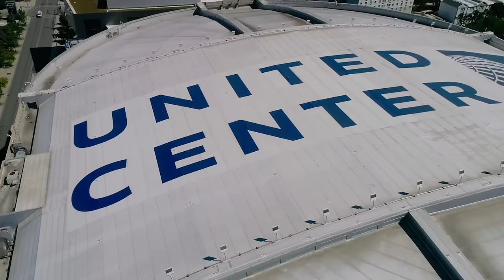Luol Deng: NBA Africa 75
Luol Deng reflects on the success of the “Baby Bulls” in the mid/late 2000s - featuring Joakim Noah commenting on Luol’s attributes as a teammate. NBA Africa 75.